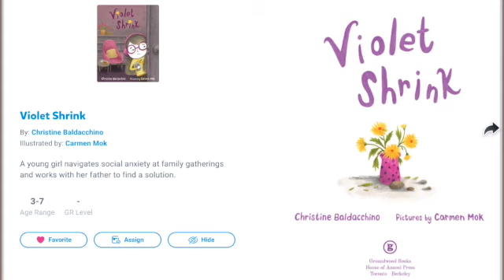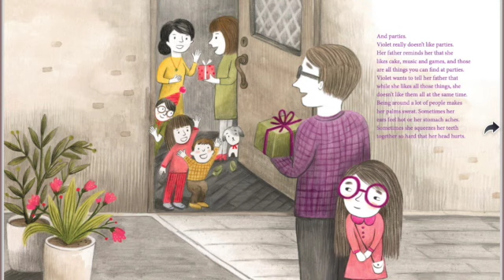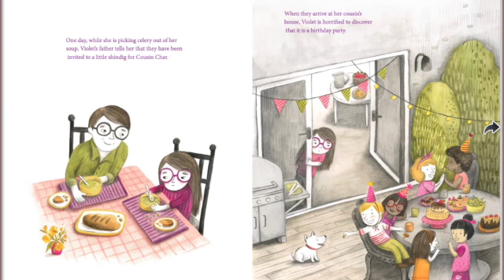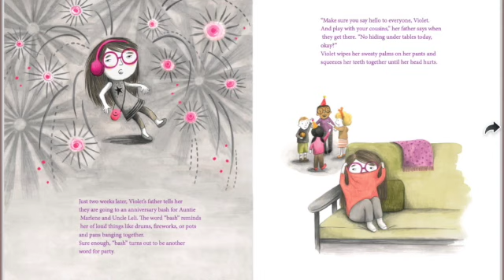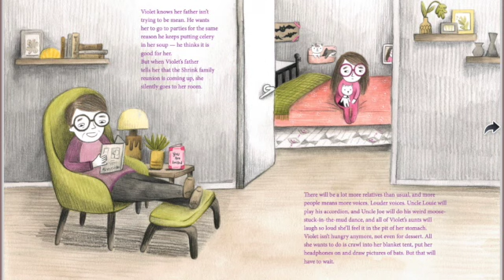Ms. Cameron Reads Violet Shrink | Literacy Lab at Tucker Elementary School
Ms. Cameron reads Violet Shrink, by Christine Baldacchino and illustrated by Carmen Mok